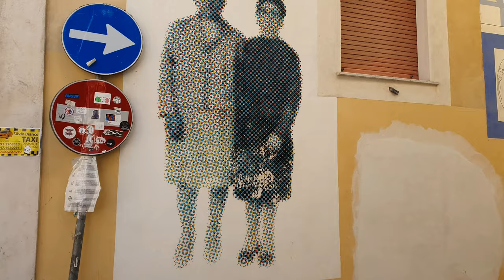DISCOVERING CALABRIA, ITALY: A DAY DIAMANTE💎(The City of Murals)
Hello mga Bro! Going on our journey to Calabria, Italy🇮🇹 today we visited the city of Murals, Diamante! A small beautiful town surrounded by a lot of wonderful murals all around the walls, It was an amazing day! Then after that we went swimming for a while and enjoy the sun!

God Bless..!